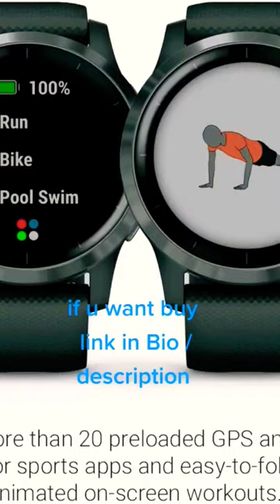Garmin Vivoactive 4, GPS Smartwatch, Features Music, Body Energy Monitoring, Animated, +Ox Sensors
Keeps track of your energy levels, +Ox (this is not a medical device and is not intended for use in the diagnosis or monitoring of any medical condition), respiration, menstrual cycle, stress, sleep, estimated heart, hydration & more
Easily download songs to your watch, including playlists from Spotify, Amazon music or Deezer (may require a premium subscription with a third party music provider), & connect with headphones (sold separately) for phone free listening
Record all the ways to move with more than 20 preloaded GPS and indoor sports apps, including yoga, running, swimming & more
Get easy to follow, animated workouts right on your watch screen, including cardio, strength, yoga & Pilates
Battery life: Up to 8 days in smartwatch mode; Up to 6 hours in GPS & music mode
Personalize your watch with thousands of free watch faces, apps and widgets from our Connect IQ store
Safety and tracking features include incident detection (during select activities) and assistance (when paired with a compatible device), which both send your real time location to emergency contacts
more